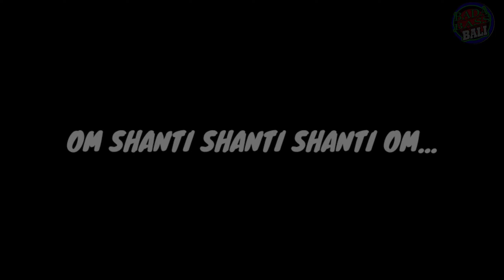SINOPSIS OGOH MINI - WINDU SEGARA LAGA - KARYA : TRIDATU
ogoh ogoh mini
tema : Windu Segara Laga
kategori : mekanik
art : TRIDATU PEKAMBINGAN. DPS
istagram : @radheasatyaa

Lokasi vidio : event lomba ogoh - ogoh mini & sketsa yang diadakan oleh  st. satmacita di br. kelandis. desa adat sumerta kauh. denpsar timur.